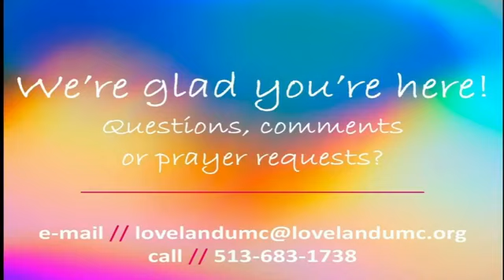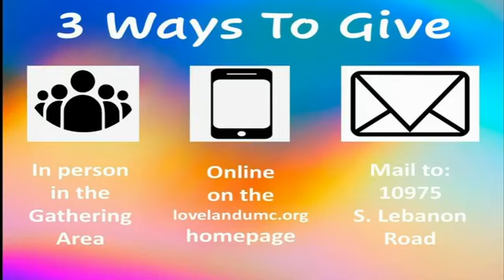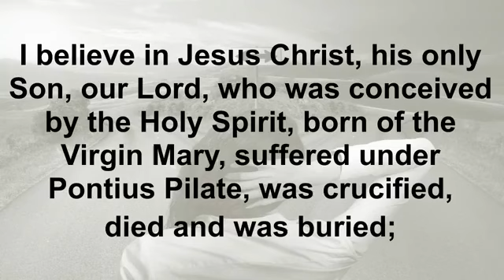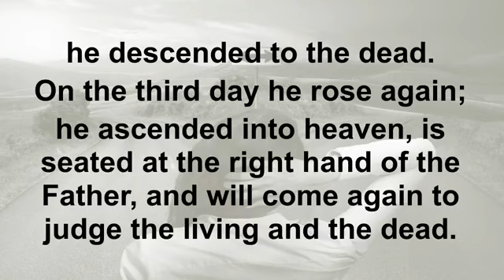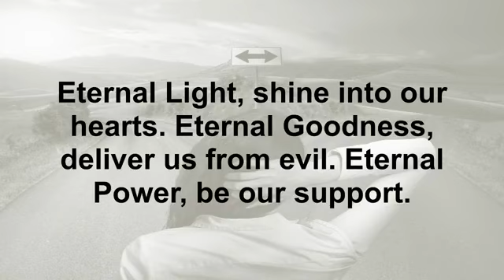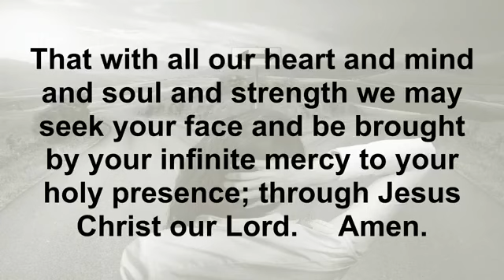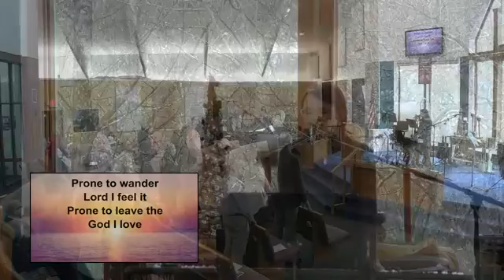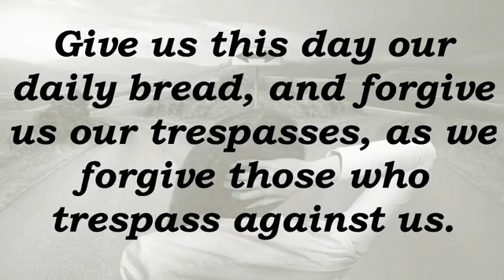February 13, 2022 Worship Service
Welcome to Loveland UMC!
What does it mean to be blessed? I want to be blessed, don’t you? I suppose the opposite is to have woes. I don’t want that, do you? We will be looking at what Jesus says about “Blessings and Woes” (Luke 6:17-26).